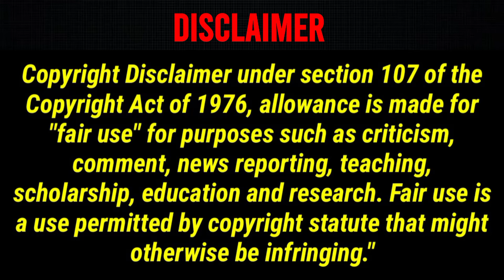YouTube Copyright Disclaimer|Copyright Disclaimer under Section 107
YouTube Copyright Disclaimer | Copyright Disclaimer under Section 107 | Copyright Disclaimer

🛑No Copyright ©, No Strike But Don't Upload Same video❌